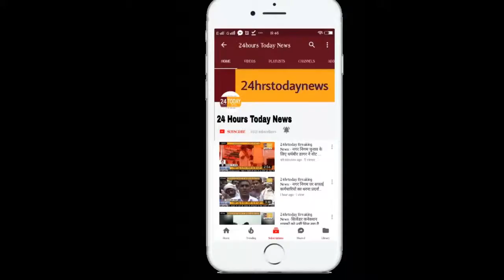24hrstoday Breaking News:राष्ट्रीय अधिवेशन की तैयारियों का जायजा Report By Krishan singh